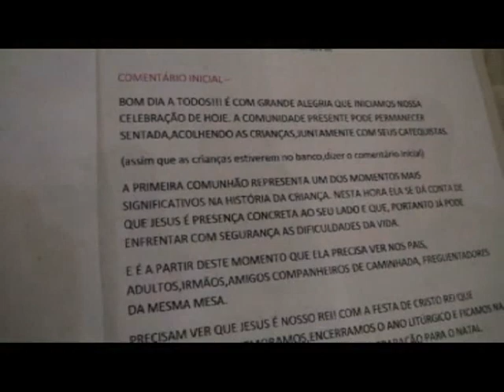2011 PRIMEIRA COMUNHÃO A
2011 PRIMEIRA COMUNHÃO IGREJA MATRIZ ATIBAIA BRASIL